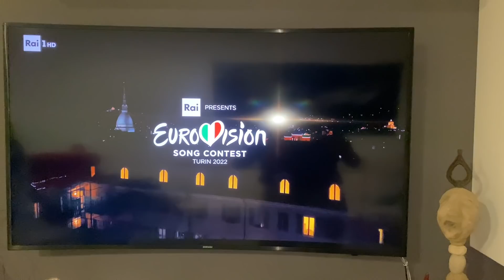Facciamo il SUSHI per la finale dell'EUROVISION - vlog -